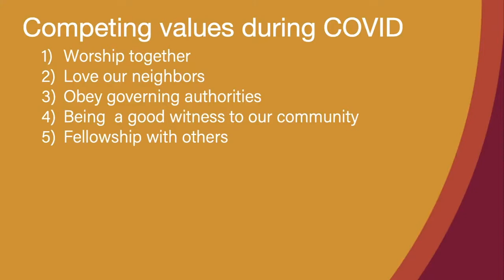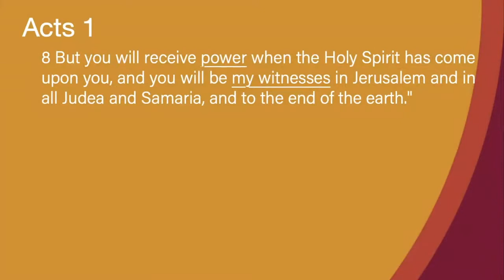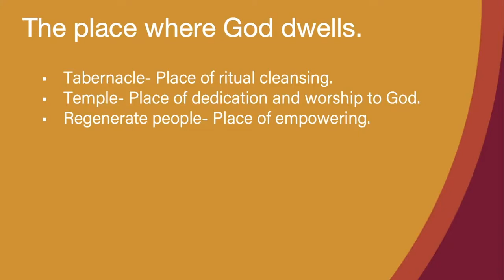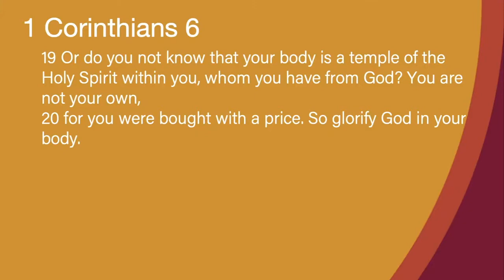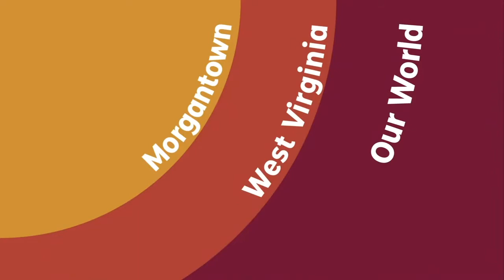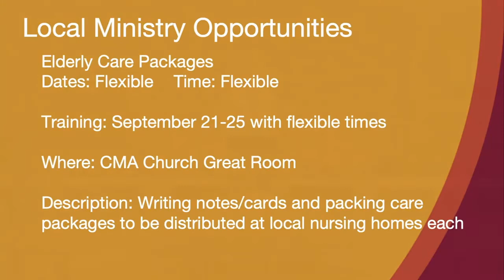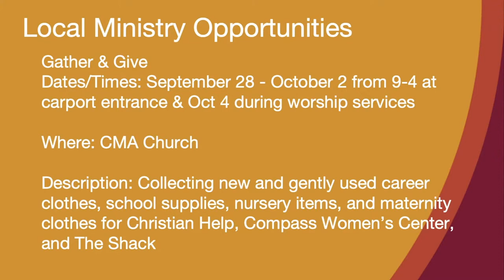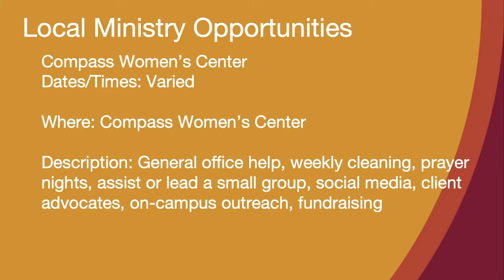September 13th - Church Life Series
Part 1 in the series Church Life.
--Pastor Roy Baker